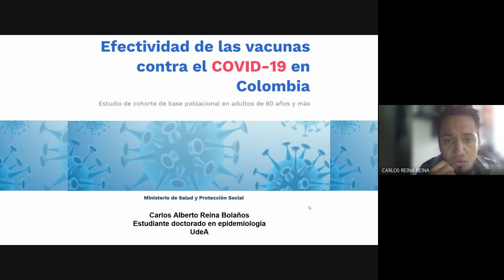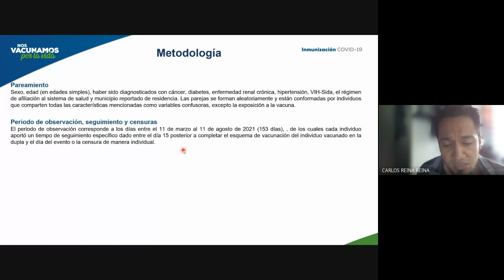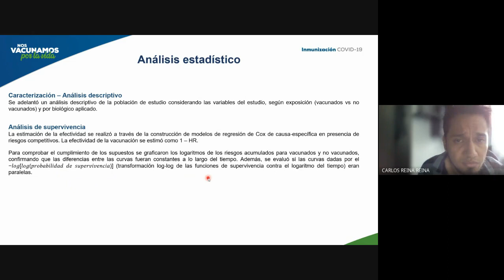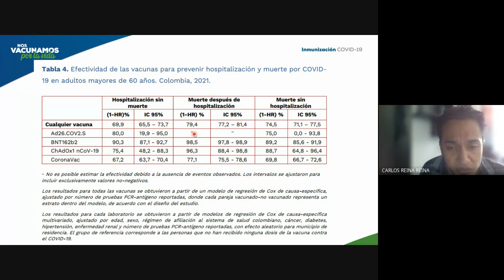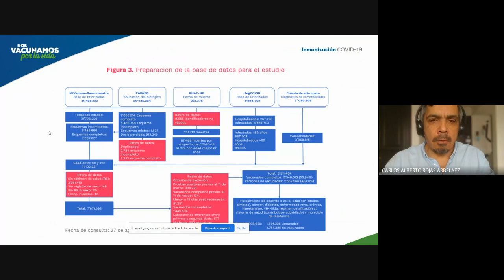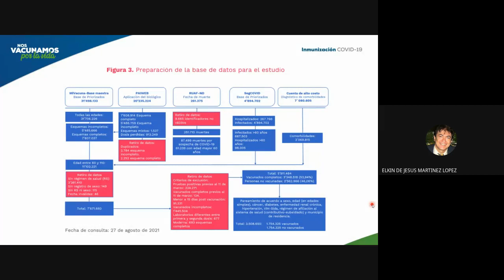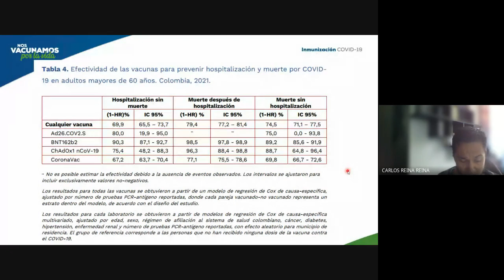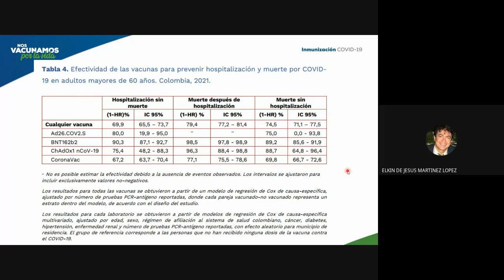45 CREPI Efectividad de las vacunas contra el COVID 19 en Colombia Estudio de cohorte de base pobla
27 de octubre de 2021

Carlos Alberto Reina Bolaños

CREPI -Efectividad de las vacunas contra el COVID-19 en Colombia. Estudio de cohorte de base poblacional en adultos de 60 años y más.
Se realiza presentación del artículo científico: Efectividad de las vacunas contra el COVID-19 en Colombia Estudio de cohorte de base poblacional en adultos de 60 años y más, publicado en 2021 por el Ministerio de Salud y Protección Social